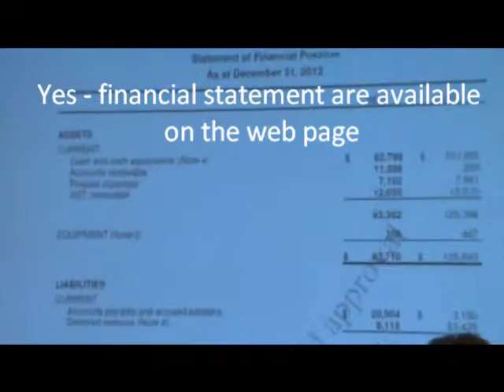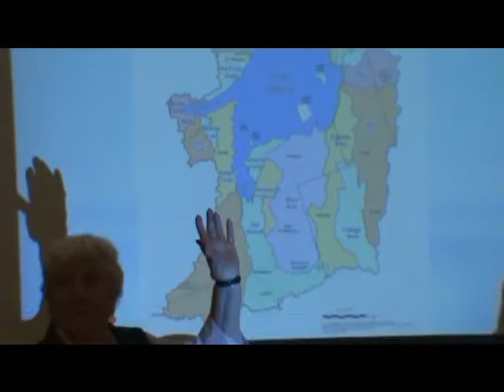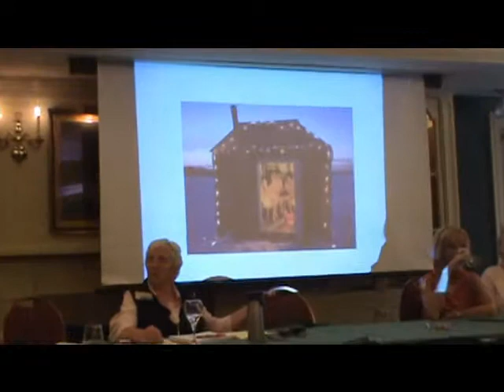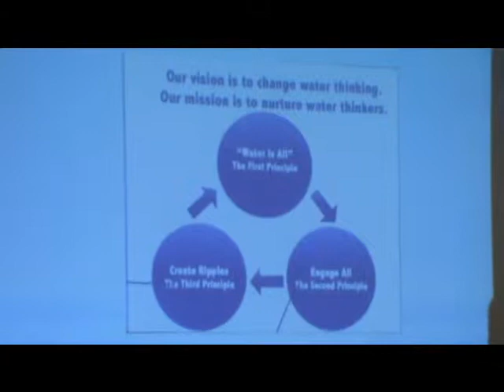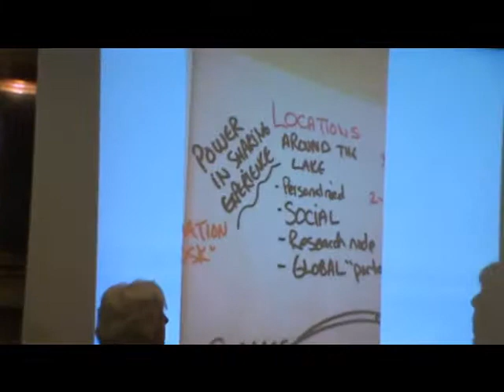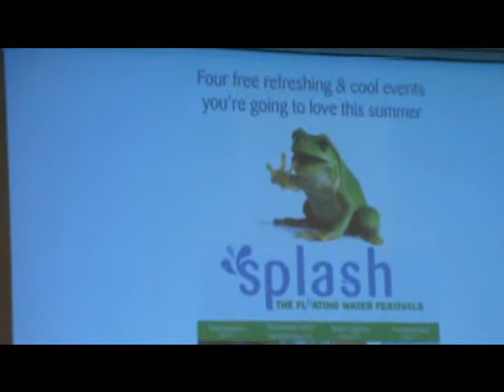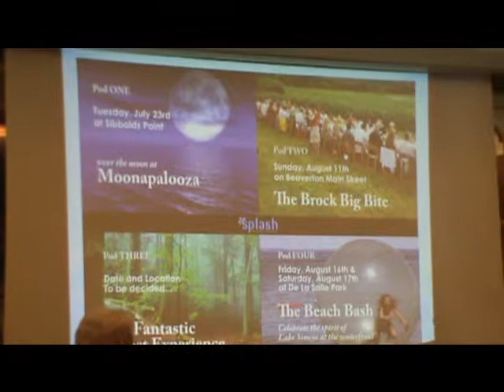Lake Ladies AGM 2013 part 1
2013 Annual General Meeting of the Ladies of the Lake (Simcoe - that is) please peruse -- share -- donate -- and if you live anywhere close to the Lake Simcoe watershed -- we invite you to help heal Lake Simcoe in whatever way you can... These videos were filmed and edited by M Else -- for the Simcoe Region Chapter of the Council of Canadians. Many thanks go to all the Ladies of the Lake who work so tirelessly, imaginatively and creatively

The "Ladies of the Lake" got its start when co-founders Annabel Slaight and Jane Meredith were with a group of people paddling up the Maskinonge River. When they became stuck in the weeds and could go no further, they decided to take action. Annabel and Jane had seen the 2003 film Calendar Girls. After the river trip, the two friends began to joke about producing a similar calendar to raise money to help the lake -- and the Ladies of the Lake 2006 and 2009 calendars were born.

Over $400,000 was raised in trust for the Ladies to use for innovative projects to revitalize Lake Simcoe and its watershed. To get maximum bang for the buck Ladies of the Lake's focus has been public awareness and leading projects that help shifts in thinking and action. All initiatives are backed up by research. Another key component of Ladies of the Lake projects is collaboration with others to maximize financial commitment and impact. And by being a bridge rather than a lobby group we are making public awareness the driver for government action.

Imagine a place .
..where children, students, scientists, artists, businesses and citizens of all types come together to celebrate and learn about water.
...where the ecological, social, cultural, economic, recreational and spiritual meanings and benefits of water are experienced first hand.
...a place that solidifies Ontario's role as a water leader and Canada's place as a water rich, yet water-conscious nation.

Imagine Lake Simcoe being a hub for innovation, research and learning that encompasses water and watersheds, arts and science, society and culture, the environment and the spirit.

The idea for a Water Centre for Innovation, Research and Learning on Lake Simcoe is coming out of the mist not as a single building in some location yet to be determined, but as clusters of of centres and activities linked by common vision that would make the entire Lake Simcoe area a "living laboratory".